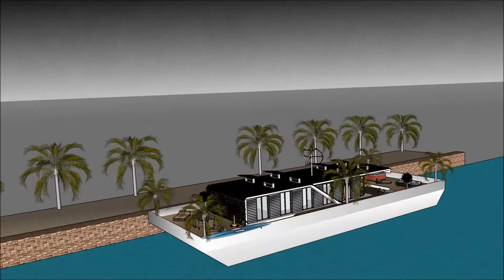Hausboot luxus architektur ausstellungen architekt 3d gebai sketchup haus des meres bootshaus 2018 p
The floating house villa houseboatzania launching an innovative high-end luxury yacht floating house villa mansion home design potentially as a display of exhibition of the Hausboot luxus architektur ausstellungen architekt 3d gebai sketchup haus des meres bootshaus 2018 p.

The collection of the Floating house villa houseboatzania concept of Hausboot luxus architektur ausstellungen architekt 3d gebai sketchup haus des meres bootshaus 2018 p consists of high luxury and architectural art pieces in minimalism combined with living on the waterfront of the harbour.

The floating house villa mansion yacht design has the basis to sustain living with high standards and contemporary structural design - Hausboot luxus architektur ausstellungen architekt 3d gebai sketchup haus des meres bootshaus 2018 p with numerous of prospects for excessive living and
celebrating the desire of life worldwide: